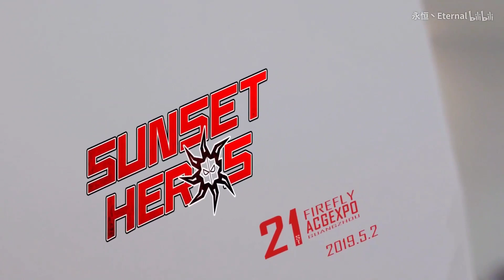[SUNSET HEROS] Kamen Rider W team gathers! The super lineup is exciting on the spot!